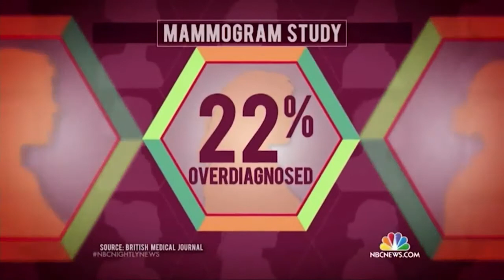Dr. David Samadi - Chairman of Urology & Chief of Robotic Surgery at Lenox Hill Hospital,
joins Steve to discuss the breaking health stories from this week!